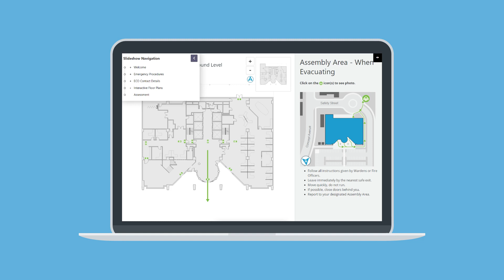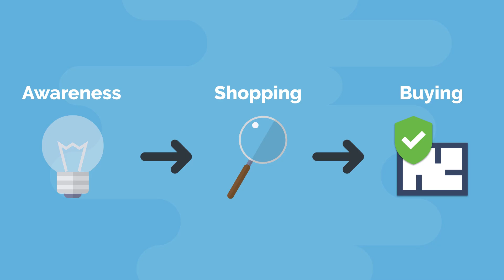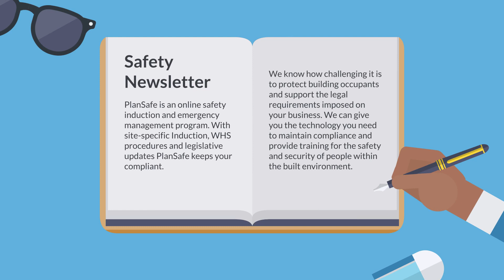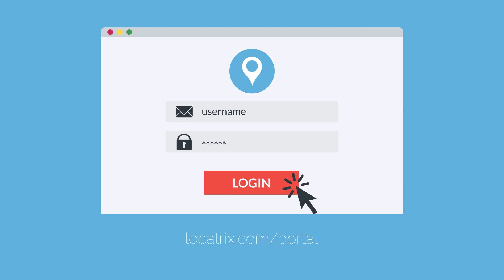Locatrix | Buyer Readiness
Locatrix is a leading Australian provider of fire and safety evacuation plans & solutions, ensuring businesses are fully compliant with government regulations and are always totally prepared for any emergency situation.